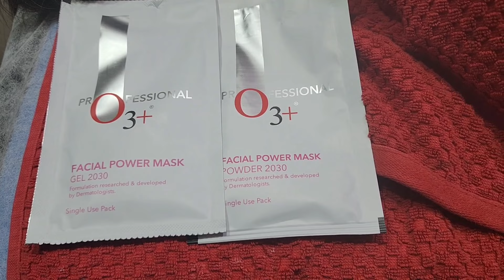o3+ proffesnal bridal glow power mask detail tutorial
o3+ proffesnal bridal glow power mask tutorial
brightning &whitening mask